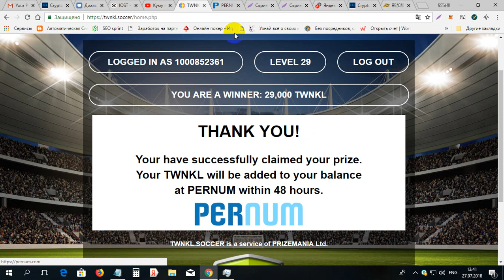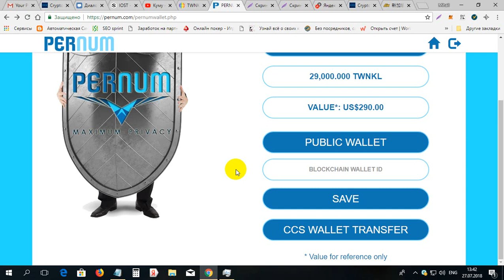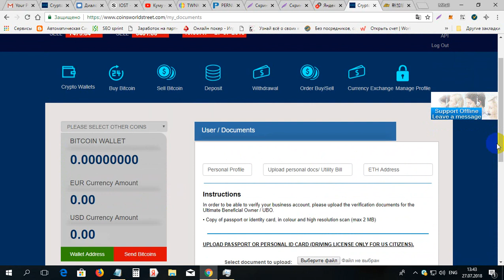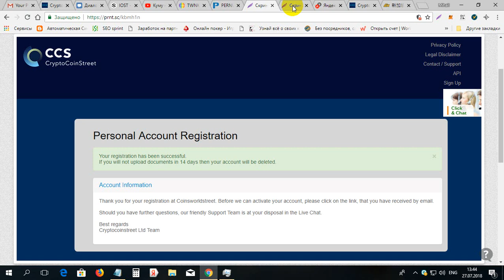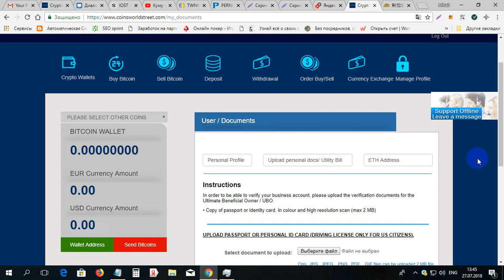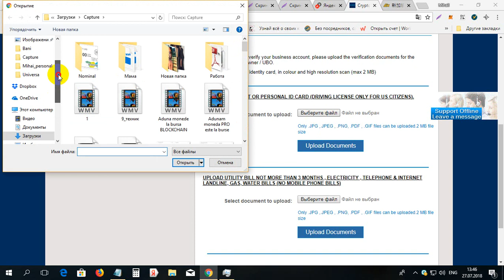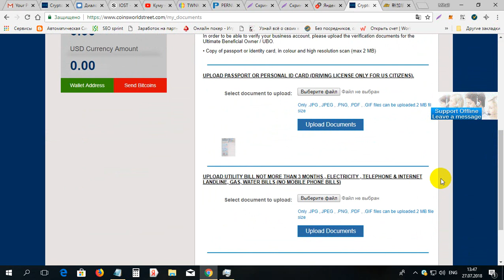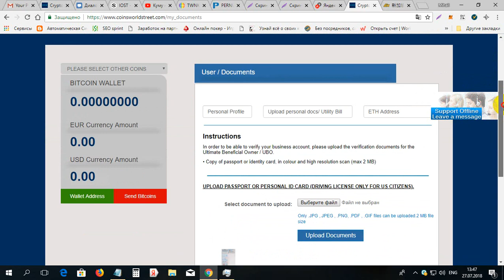Cum sa vindem moneda TWNKL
Cum sa vindem moneda TWNKL. Pentru inregistrare la TWNKL folosim linkul dat